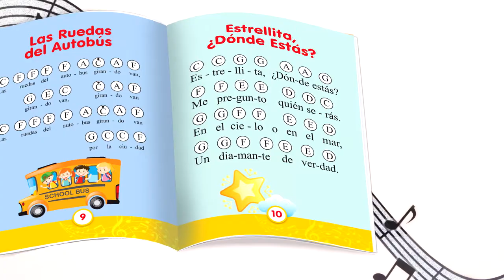Canciones para Kalimba Simples y Sencillas de Tocar Presentación del libro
Este libro fue escrito para ayudar al principiante, ya sea niño o adulto, a aprender a tocar música de una manera simple y sencilla que no requiere conocimientos de lectura musical.Simplemente siguiendo los círculos con letras, sonarás como un músico experimentado.